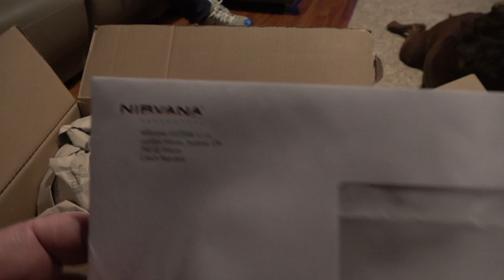A Fat Boy's XXL Paramotor Harness & The New Paramotor Trike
My new Nirvana Fat Boy XXL Harness arrived, plus a friend has bought a PPG paramotor trike for us to play with.

My Gear:
Sena Tufftalk Headset
Tube Bender
Rode Video Mic Pro R
Sony FDR AX53/B
PPG Bible
Foldable Table